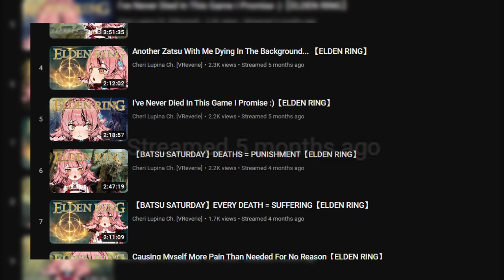Cheri-play #1 [A NEW BEGINNING]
This is the start of something new...

The intent of this series is to have fun, but if it means that I create a new save file for Cheri Lupina to continue Elden Ring, then I am fine with that too. There might be some differences in some aspects, but I plan on getting as close as possible to the original.

This is the first video in my series I like to call "Cheri-play" where I watch the VODs of Cheri Lupina's Elden Ring playthough and replay major portions in the same order.